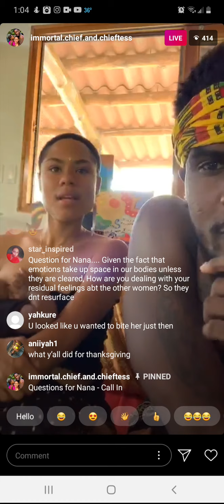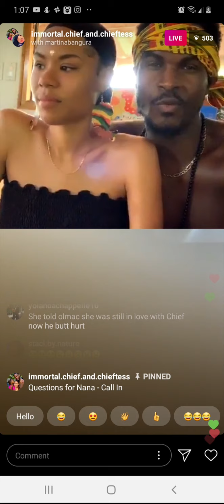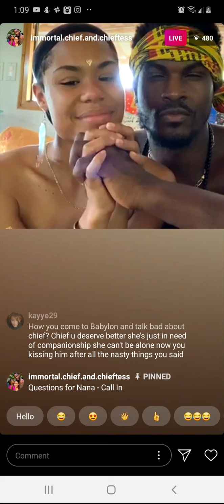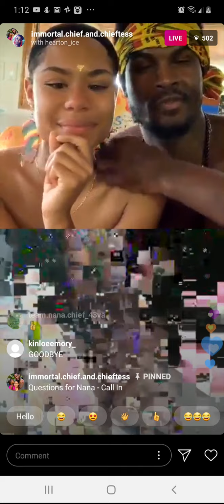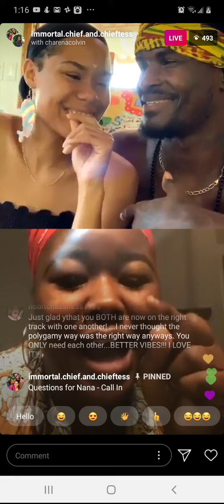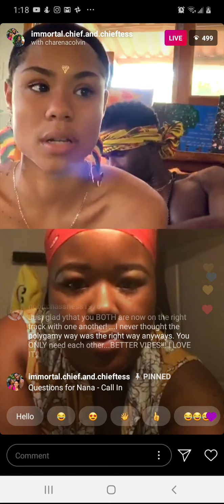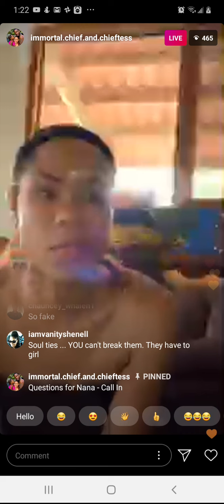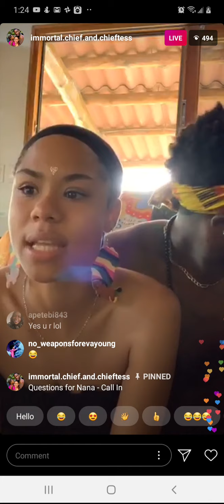The Tribe of NARCISSISTS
Natureboy and Eliana finally admits to being narcissistic